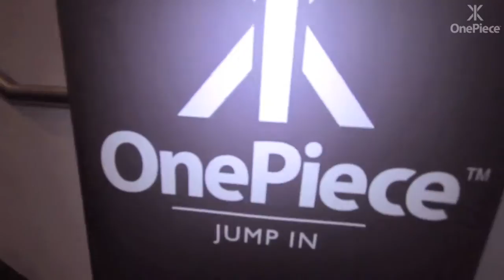Vanity Friday's Aberdeen Onepiece Party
Vanity Friday's Onepiece Freshers launch in Aberdeen on the 23|9|11. 1500 students going wild for Onepiece!